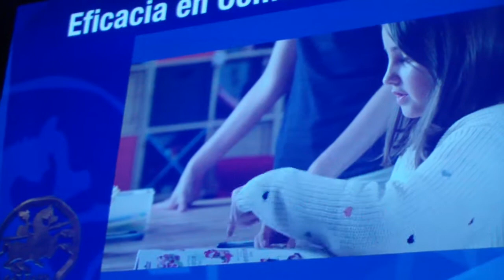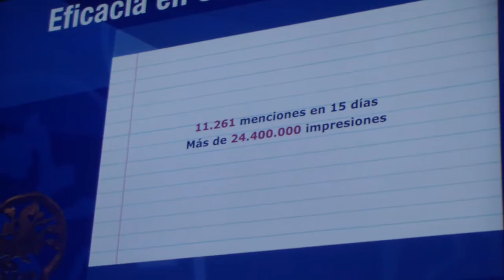Premios Eficacia 2015, EFICACIA EN COMUNICACIÓN COMERCIAL, IKEA NAVIDAD de McCann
Ikea fue, Gran Premio Eficacia 2015 y además Oro en EFICACIA EN COMUNICACIÓN COMERCIAL, con "La Otra Carta